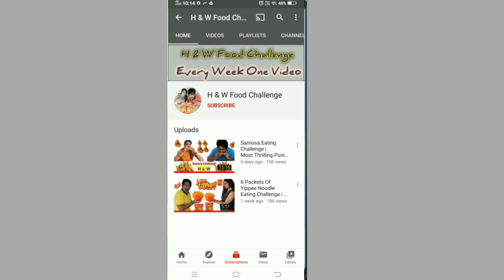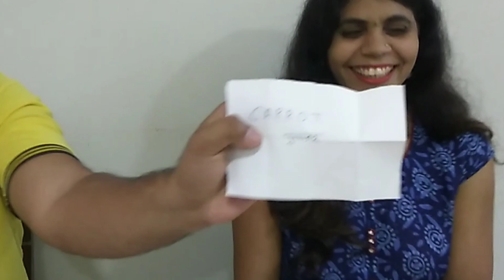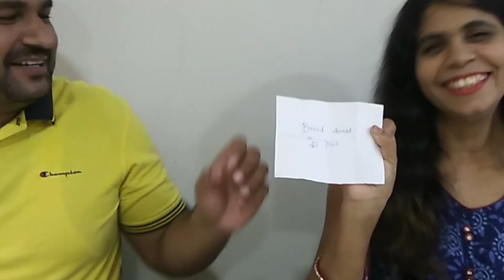WEIRD SMOOTHIE CHALLENGE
Hello friends, in this video me and my wife have challenged each other for weird smoothie challenge.

we had divided the challenge into four level, in every level we have to pick up the chit in which name of the food is written and we have to take that food to make our smoothie

smoothie challenge | food challenge | indian food challenge | smoothie recipes